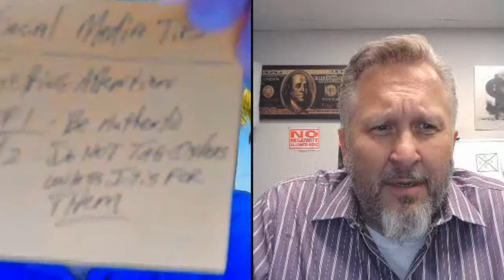These Social Media Tips will Save You!